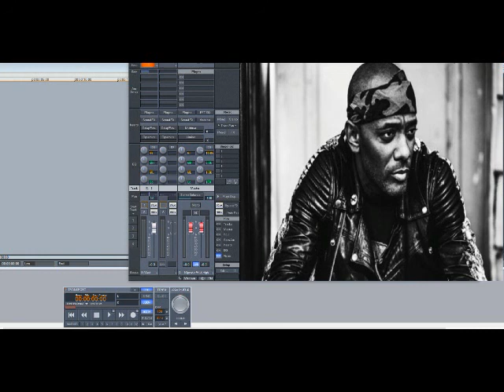Prodigy – 7th Heaven (Slowed Down)